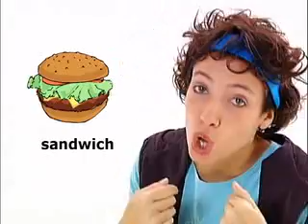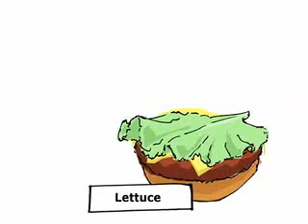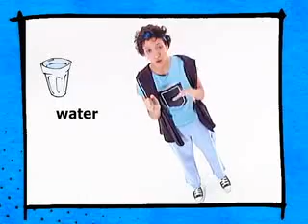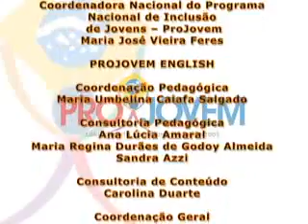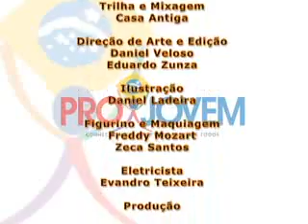Lesson 5 - Having lunch.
Projovem English - Lesson 5 - Having lunch.